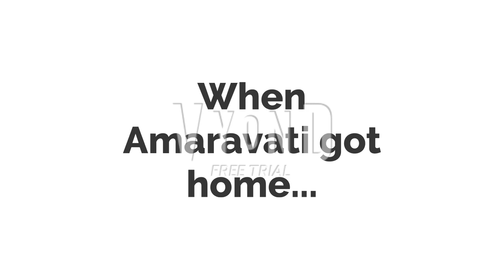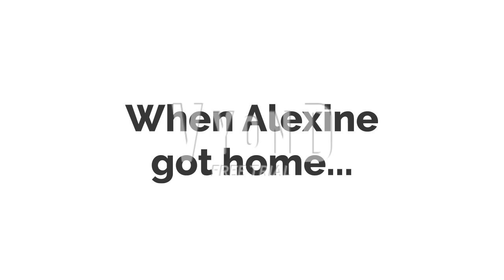Alexine and Amaravati assault Ami and Jenny and get grounded